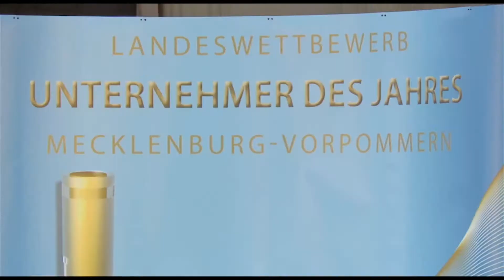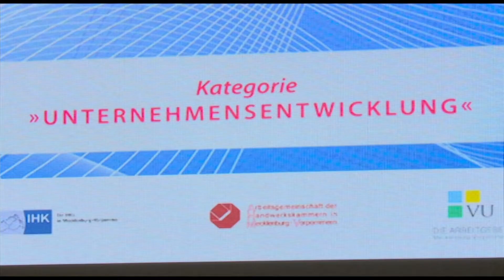Unternehmer des Jahres in Wismar geehrt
Am Donnerstag wurden in der Wismarer Markthalle Mecklenburg-Vorpommerns Unternehmer des Jahres geehrt. Der Preis wird jährlich vom Wirtschaftsministerium in den Kategorien „Unternehmerpersönlichkeit“, „Unternehmensentwicklung“ und „Fachkräftesicherung & Familienfreundlichkeit“ verliehen. Die Gewinner teilen sich ein Preisgeld in Höhe von insgesamt 15.000 Euro.